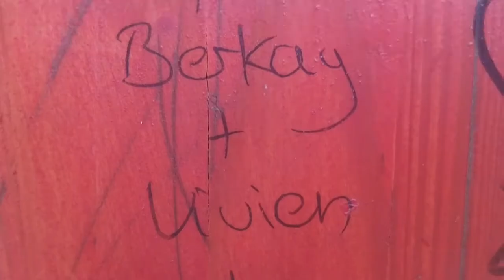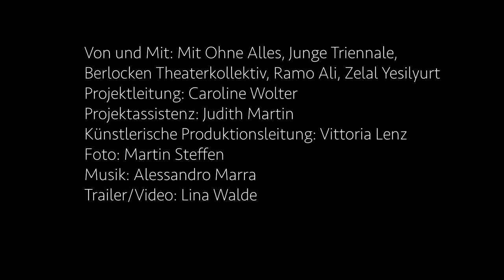Trailer: Nofear Ruhrtriennale 2018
Die Nachwuchs-Künstlergruppe Mit Ohne Alles, bestehend aus 40 jungen Menschen im Alter von 14 bis 18 Jahren, die im Ruhrgebiet leben und aus Portugal, Ghana, Togo, Polen, Albanien, Syrien, Afghanistan, Bulgarien, Deutschland und der Türkei stammen, beschäftigt sich mit dem Thema, das alle umtreibt: Sexualität.
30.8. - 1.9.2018, Pact Zollverein, Essen. Tickets

Von und mit: Junge Triennale, Theaterkollektiv Berlocken, Ramo Ali, Zelal Yesilyurt, Pansy Parker